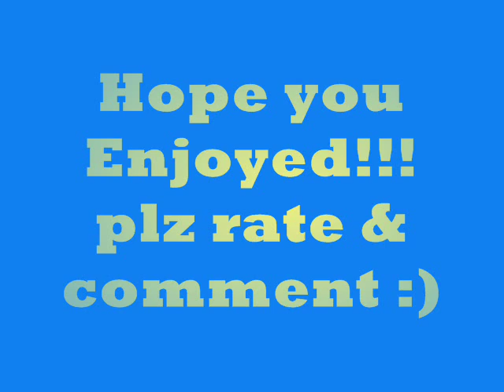Radio Disney at the Montebello Mall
grand opening
Disney store in montebello mall
with radio Disney